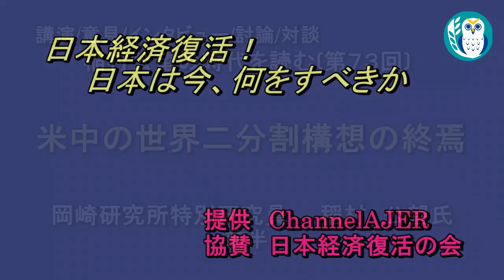「米中の世界二分割構想の終焉」(前半)稲村公望 AJER2021.3.17(5)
後半はコチラ【会員制サイト:AJERcast】

稲村公望の時代を読む

第73回  米中の世界二分割構想の終焉
稲村　公望氏